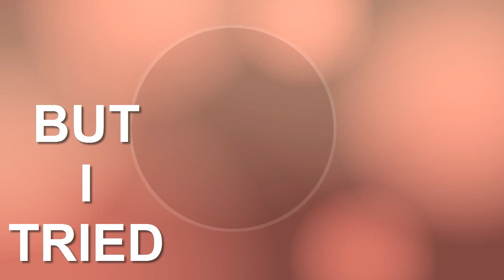WHY MEME (:,D)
So ... how are you doing? sorry for the delay and for this idiocy of video, I was with a depression that I did not understand because it was, but I'm a little better.